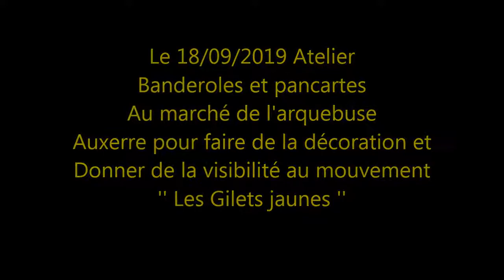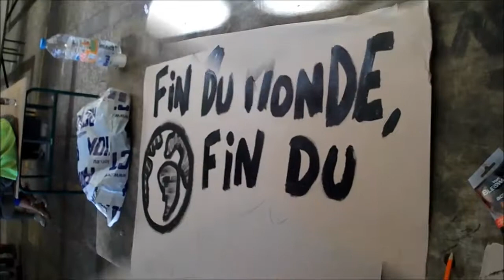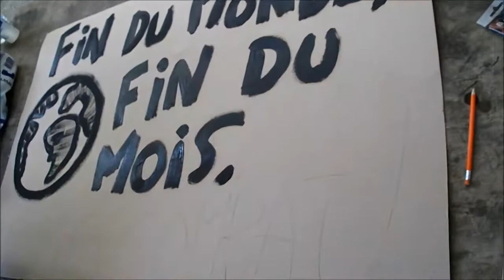Gilets jaunes - Auxerre 89 Yonne - Atelier Pacarte 18-09-2019